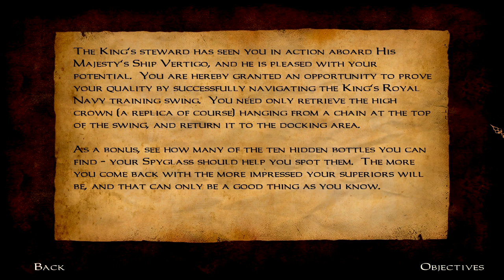The Dark Mod: Swing (Expert | All loot | No Damage)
No commentary
Gameplay at 1:10

"Title  Swing
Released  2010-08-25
Version  1
Author(s)  Komag
Mission Type  Single Mission
Description  Prove your climbing abilities by successfully navigating the King's Royal Navy training swing. You need only retrieve the high crown (a replica of course) hanging from a chain at the top of the swing, and return it to the docking area."

Vision and hearing set to hardcore.

Difficulty level: Expert

Time: 00:15:32

Damage dealt: 0 and received: 0
Health restored: 0
Pockets picked: 0
Loot acquired: 1000 out of 1000

Killed by the player: 0
KOed by the player: 0
Bodies found by AI: 0

Alerts: 16 suspicious, 0 searches, 0 sightings
Stealth score: 0

A totally experimental mission from

Edited in Sony Vegas for 2 brightness, 3 contrast.

Go here to download the Dark Mod, free.